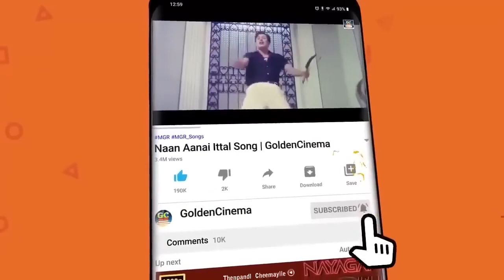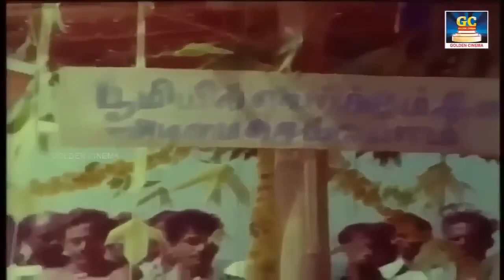கேட்டதும் தன்னம்பிக்கை தரும் வாத்தியார் பாடல்கள் | MGR Motivational Songs | Tamil Old Songs.